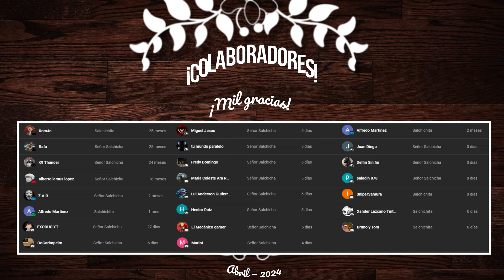¡NUEVO EVENTO: PRIMER CONTACTO CON EL E.M.B.A 2! 😱🌱 | NUEVA MASCOTA Y MECÁNICA DE COMBATE | DAY R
¡Muy buenas camaradas del páramo! Soy la Salchicha, y les estaré trayendo algunos vídeos con tips sobre el juego. ¡Sígueme ​y no te pierdas de los secretos de la supervivencia!

Conviértete en miembro de este canal para disfrutar de ventajas. También me estarías ayudando bastante a mejorar la calidad de mis vídeos con tu apoyo.

Índice
00:00 Introducción
00:18 Sinopsis
01:39 Nueva Interfaz
02:46 Taller
03:12 Lootboxes
03:56 Laboratorio antiguo | Muestras de embrión
04:12 Nueva mecánica de combate
05:35 Agradecimientos y menciones honoríficas